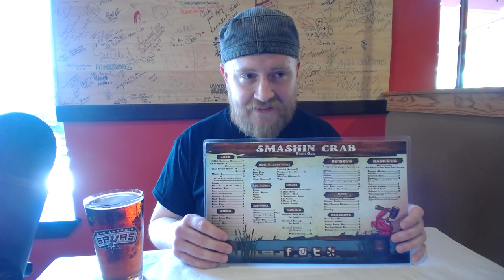World's Hottest Lobster with Carolina Reaper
I take this crazy show on the road with a trip to Smashin' Crab in San Antonio, TX to try their off-menu Carolina Reaper seafood boil.  The boil contains Carolina Reaper, Trinidad Moruga Scorpion and Ghost Peppers, along with a delicious 1.8-pound lobster and the hottest veggie mix on the planet.

If you do make it there, I definitely recommend giving this a try.  The boil has a fantastic flavor, and the experience of a corn cob boiled in this mix is a once-in-a-lifetime chilihead experience.

Special thanks to the kind folks who bought my lobster in exchange for a first-ever Chili Chunn live incident.  I had a ton of fun and will be coming back to this restaurant for years to come!